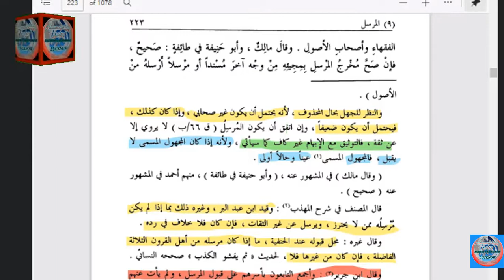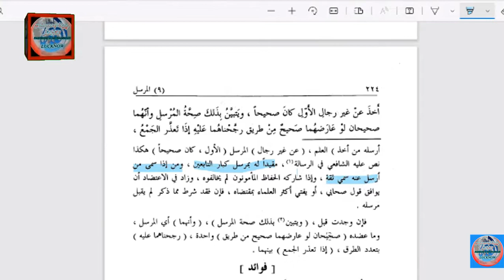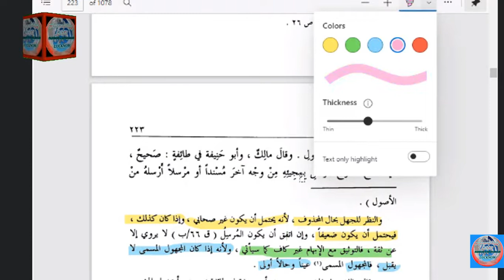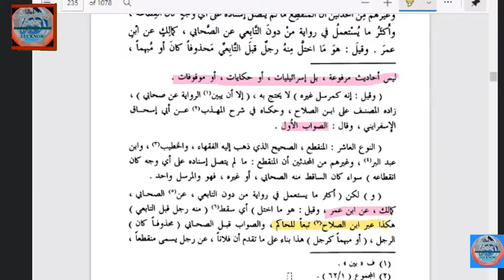MUSTALAH DARS NO;(8) 6-02-2022